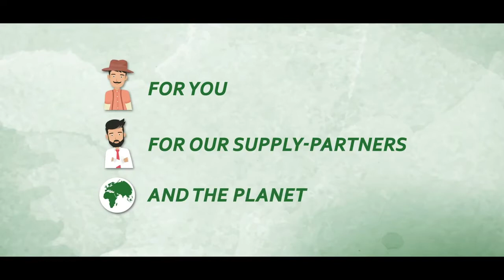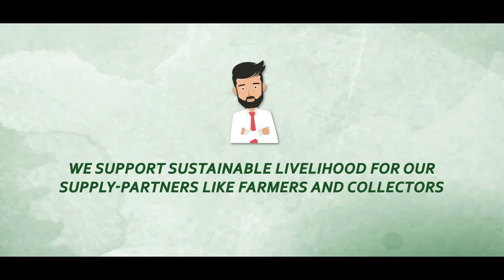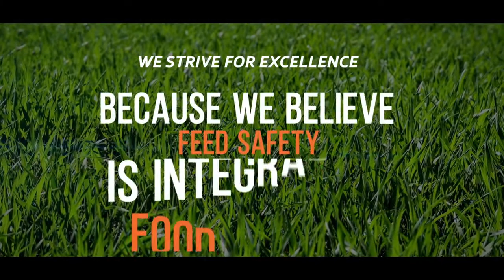Natural Remedies Sustainability Video